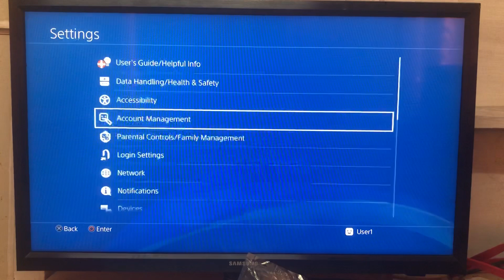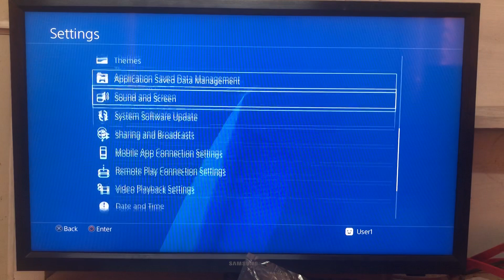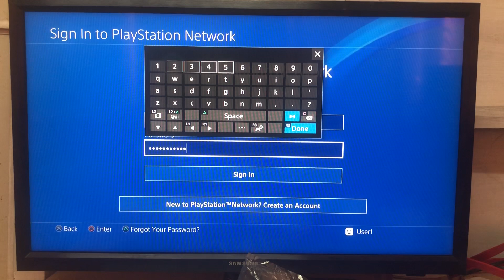PS4 China Region(Region Unlock)